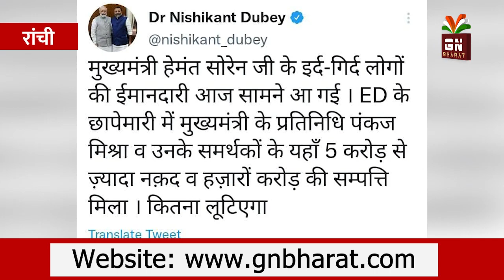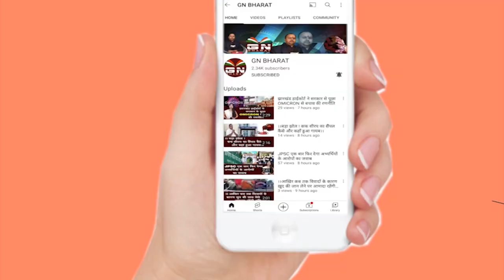...और कितना लुटियेगा हेमंत जी - निशिकांत दुबे || 5 करोड़ तो सिर्फ ट्रेलर है पिक्चर तो अभी बाकी है